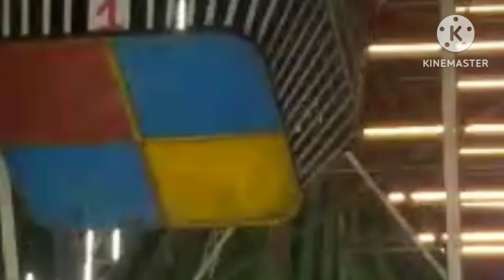Jathara at Bheemili#bheemunipatnam @all in one